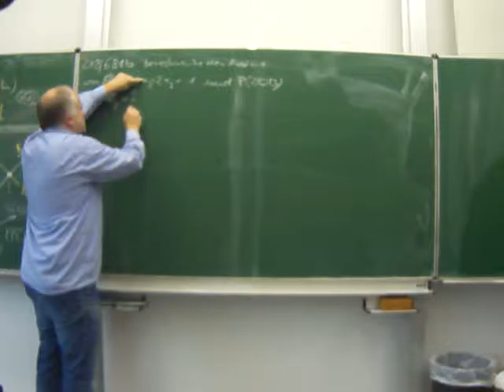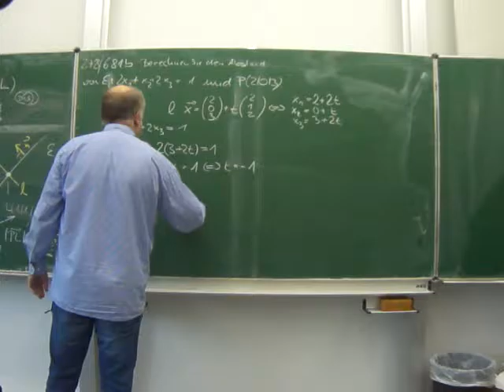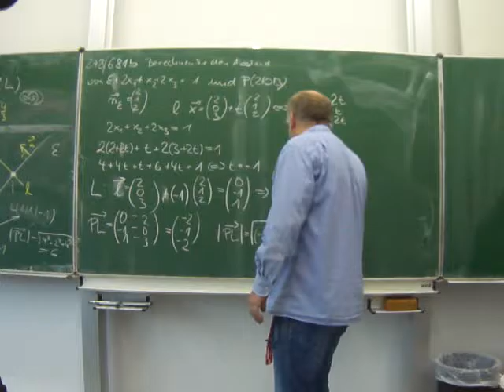Berechnung des Lotfusspunktes in einer Ebene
Hinterlassen Sie einen Kommentar, falls Sie eine Beispielaufgabe zu einem anderen Thema möchten.